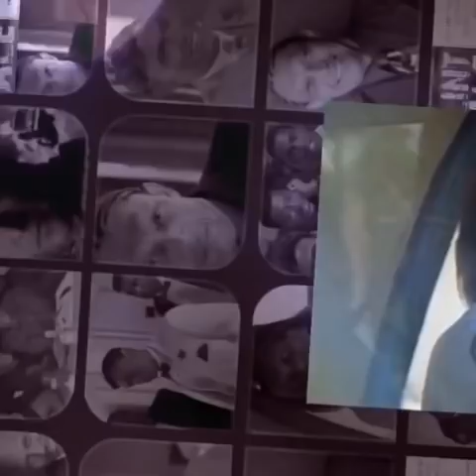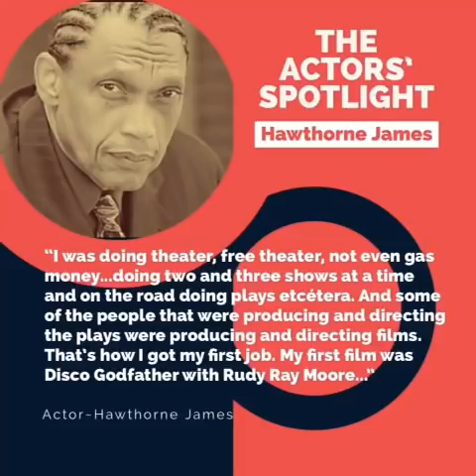Hawthorne James: An interview about the desire, the dream and the journey.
There's no doubt that Hawthorne James is incredibly talented. In this segment of my "Actors' Spotlight," you'll find out how he broke into the entertainment industry and what's coming up for him. We also discussed a few of the new projects that he's involved with that add a deeper meaning to how we look at the world around us and to life in general. Watch and listen to this short, but informative look inside the life of Hawthorne James.